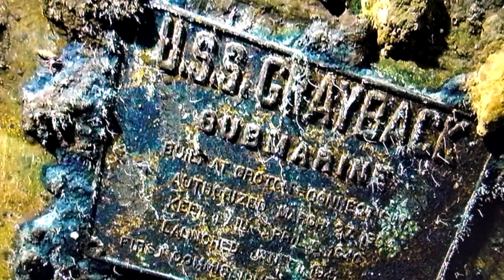Филиппины сообщили США о расторжении военного договора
Наш сайт. Военные новости, события, происшествия

Министерство иностранных дел Филиппин отправило уведомление в США о расторжении военного договора. Об этом рассказал заместитель министра иностранных дел Додо Дюлай в своем Twitter.«Министр иностранных дел Теодоро Локсин подписал сегодня уведомление о прекращении действия договора о статусе иностранных вооруженных сил, которое будет немедленно доставлено в Посольство США в Маниле», — пишет заместитель главы МИДа. Договор станет недействительным спустя 180 дней с момента получения Вашингтоном уведомления, как сообщает ТАСС со ссылкой на газету Manila Bulletin. Как отмечается, данные соглашения были подписаны в 1998 году и устанавливали правила въезда и пребывания американских военных на территории Филиппин.